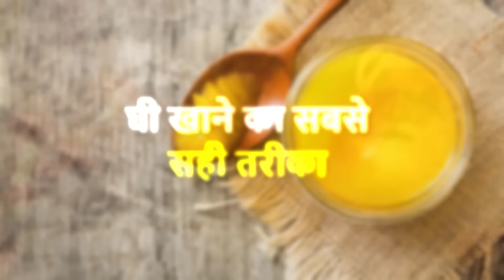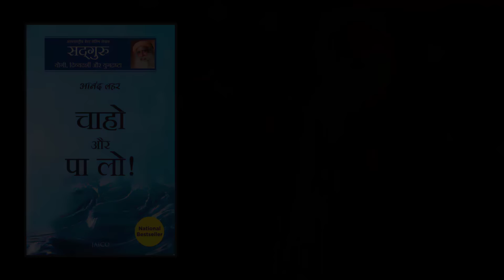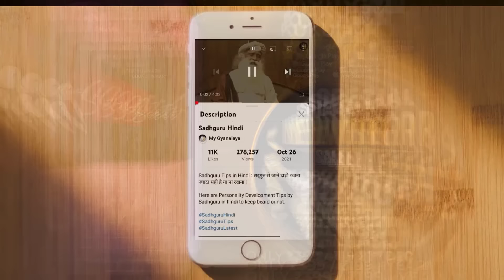घी खाने का सबसे सही तरीका | कई गुना बढ़ जाएंगे फायदे | Tips | Sadhguru Hindi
Sadhguru Tips in Hindi : सद्गुरु से जानें घी खाने का सबसे सही तरीका जो घी खाने के फ़ायदों को कई गुना तक बढ़ा देंगे |

Best way to eat ghee to solve your digestion problem by Sadhguru in Hindi.

प्रोमो कोड: SELFLOVE50
(Valid from 12th Feb to 15th Feb)

♥️ अगर आप चाहते हैं, Sadhguru और Yoga से जुड़ी ऐसी Books, जो आपके जीवन को पूरी तरह से सकारात्मक ऊर्जा से भर देंगी तो अभी Visit कीजिये 👇🏻

1)This video has no negative impact on the original works (It would actually be positive for them).
2)This video is also for teaching purposes.
3)lt is not transformative in nature.
4) I only used bits and pieces of videos to get the point across where necessary.